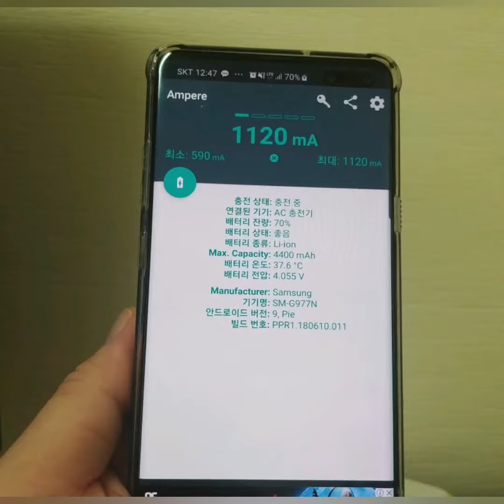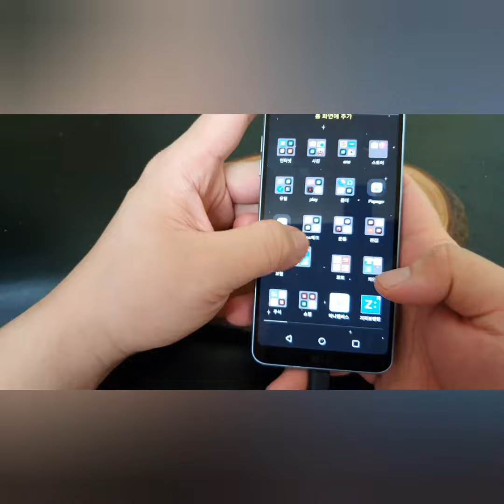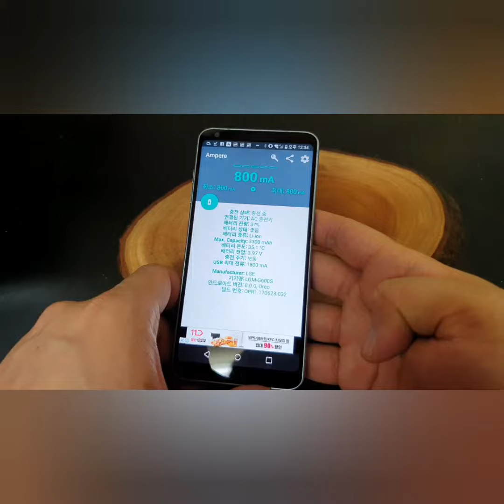갤럭시s10 5g 고속충전케이블 추천 , 맥도도 3in1케이블,c타입케이블,5핀케이블,아이폰케이블 이번에 새로 출시된 맥도도 3in1충전케이블은 하나의케이블로 세가지를 동시에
갤럭시s10 5g 고속충전케이블 추천 , 맥도도 3in1케이블,c타입케이블,5핀케이블,아이폰케이블

이번에 새로 출시된 맥도도 3in1충전케이블은 하나의케이블로 세가지를 동시에 충전할수 있는 핵꿀템을 그린컬러의 은은한 led가 넘나 이쁨, 그리고 길이가넉넉하게 길어서 활용도가 좋음